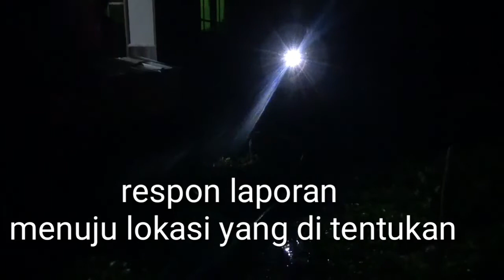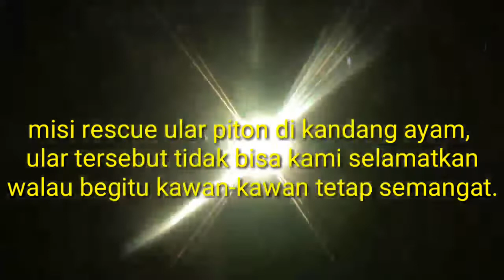Merinding evakuasi ular di tengah danau😱😱😱👻👻👻👻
ular tersebut tidak bisa kami selamatka, kemungkinan sudah berjam2 dalam kondisi terlilit jaring nilon, membuat ular terluka. rescue di bantu oleh relawan patarikan yang ikut partipasi menuju lokasi yang di mana kami tak bisa berbuat apa2 lagi dengan kondisi piton tersebut sudah terbujur kaku.